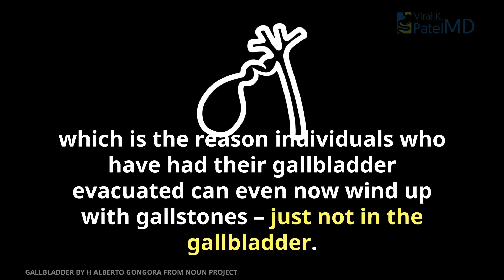What causes stones in the common bile duct? | Viral Patel MD Gastroenterology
Stones inside the bile pipe are not an issue on the off chance that they’re simply going through.
Be that as it may, in the event that they stall out there, a genuine condition could come about.
The most regular place for bile channel stones to be found is inside the normal bile conduit or CBD.